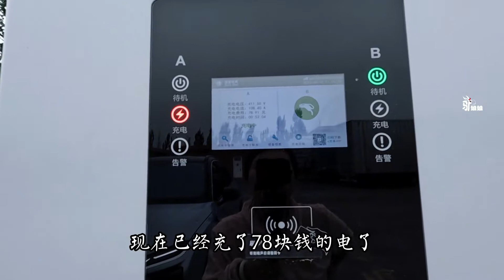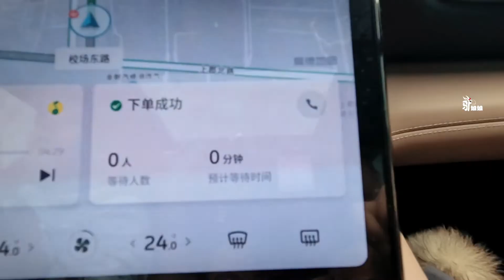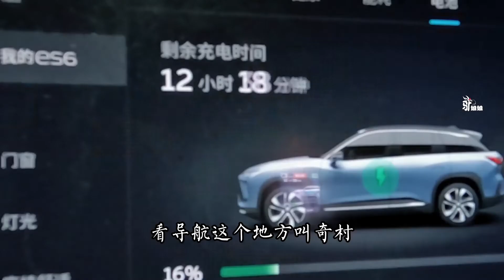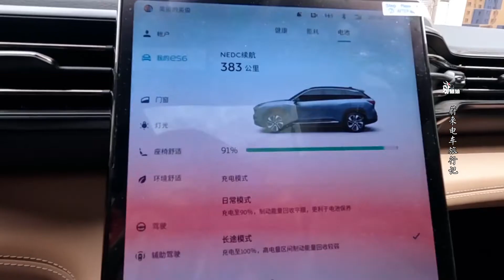蔚来电车三天三夜从新疆到大同，在陕西换了一块电池，省了一百多